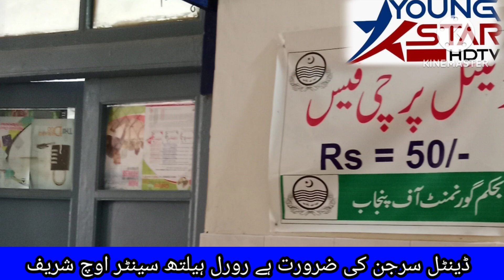رورل ہیلتھ سینٹر اوچ شریف بنیادی سہولیات سے محروم یہاں پر ڈینٹل سرجن کی اشد ضرورت ہے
رورل ہیلتھ سینٹر اوچ شریف بنیادی سہولیات سے محروم یہاں پر ڈینٹل سرجن کی اشد ضرورت ہے یہاں پر ایمبولنس سروس نہ ہونے کے برابر ہے